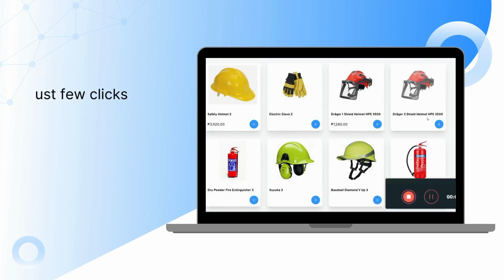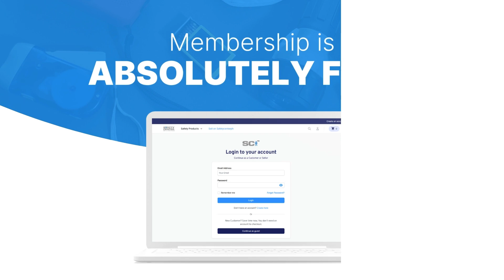safetycenterph.com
@RethinkSafety 𝐢𝐬 𝐡𝐞𝐫𝐞 𝐭𝐨 𝐛𝐫𝐢𝐧𝐠 𝐲𝐨𝐮 𝐬𝐨𝐦𝐞𝐭𝐡𝐢𝐧𝐠 𝐫𝐞𝐯𝐨𝐥𝐮𝐭𝐢𝐨𝐧𝐚𝐫𝐲!

𝐬𝐚𝐟𝐞𝐭𝐲𝐜𝐞𝐧𝐭𝐞𝐫𝐩𝐡.𝐜𝐨𝐦 𝐢𝐬 𝐭𝐡𝐞 𝐟𝐢𝐫𝐬𝐭 𝐞-𝐜𝐨𝐦𝐦𝐞𝐫𝐜𝐞 𝐩𝐥𝐚𝐭𝐟𝐨𝐫𝐦 𝐞𝐱𝐜𝐥𝐮𝐬𝐢𝐯𝐞𝐥𝐲 𝐟𝐨𝐫 𝐏𝐏𝐄 𝐚𝐧𝐝 𝐨𝐭𝐡𝐞𝐫 𝐒𝐚𝐟𝐞𝐭𝐲 𝐄𝐪𝐮𝐢𝐩𝐦𝐞𝐧𝐭 𝐭𝐡𝐚𝐭'𝐬 𝐏𝐫𝐨𝐮𝐝𝐥𝐲 𝐅𝐢𝐥𝐢𝐩𝐢𝐧𝐨 𝐚𝐧𝐝 𝐆𝐥𝐨𝐛𝐚𝐥𝐥𝐲 𝐂𝐨𝐦𝐩𝐞𝐭𝐢𝐭𝐢𝐯𝐞.

✍🏻You can sign up as a Buyer, Distributor, or Manufacturer
🤝🏻As a Buyer, you can directly connect with a Manufacturer
📨You can request a quotation for your chosen products
📊As a seller, you can monitor your shop and get real-time analytics
And there's more to come!

Prepare for a shopping experience like never before. It's time to digitally shop for your safety equipment needs with Rethink Safety's safetycenterph.com!